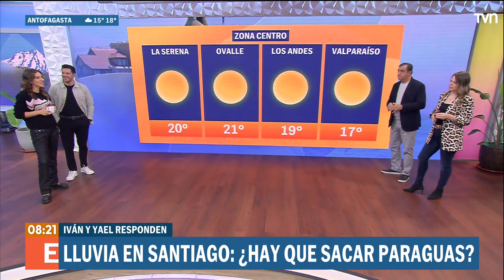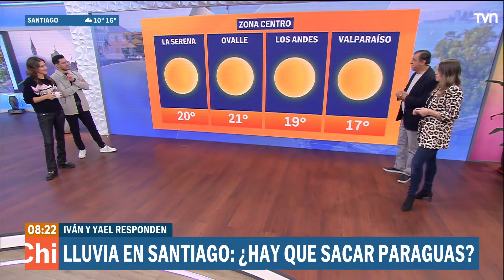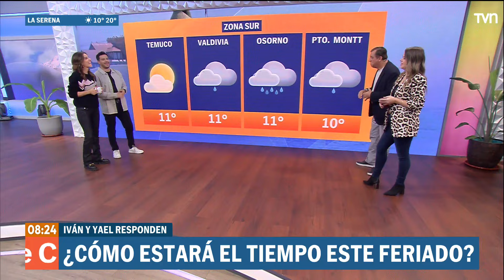¿Dónde se esperan lluvias hoy? Iván Torres y Yael Szewkis nos cuentan | Buenos días a todos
En este Día del Trabajador, los meteorólogos Iván Torres y Yael Szewkis nos contaron en qué zonas se esperan lluvias hoy. "Depende del sector y también de la región", sostuvo el profesional.